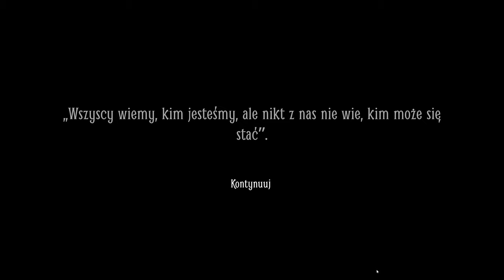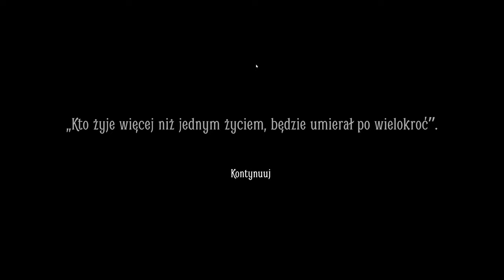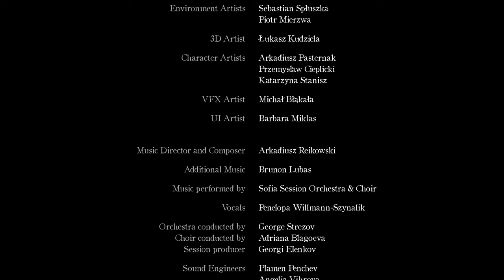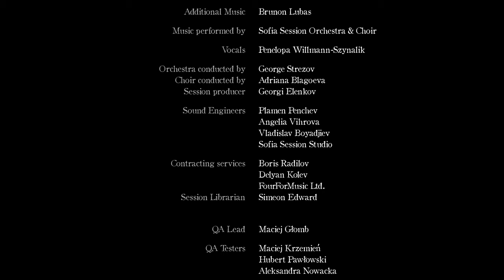Layers of Fear 2 - 7 koniec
W Layers of Fear 2 wcielamy się w postać znanego aktora. Otrzymał on rolę w filmie kręconym na pokładzie płynącego transatlantyku i to właśnie na statku rozgrywa się cała gra. W trakcie rozgrywki często słyszymy głos reżysera, który oczekuje od aktora występu na najwyższym poziomie. Reżyser nigdy nie pojawia się osobiście na ekranie, ale jest odpowiedzialny między innymi za przygotowanie scen, w których podejmuje się decyzje. Mogą one być zgodne z oczekiwaniami reżysera lub sprzeczne w stosunku do przygotowanego przez niego scenariusza. Na przestrzeni całej gry docieramy do czterech głównych wyborów, które definiują zakończenie przygody. Layers of Fear 2 ma do zaoferowania trzy mocno różniące się między sobą zakończenia.